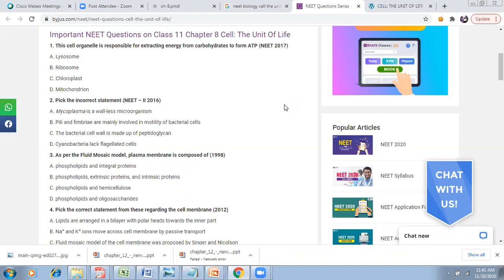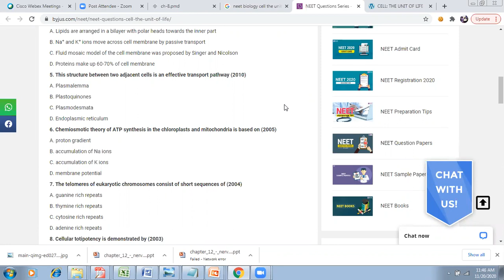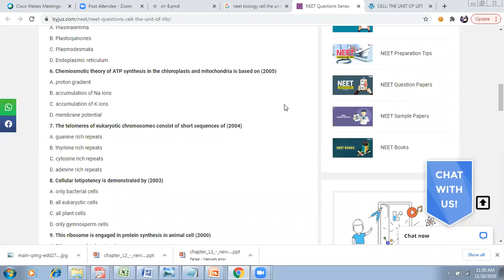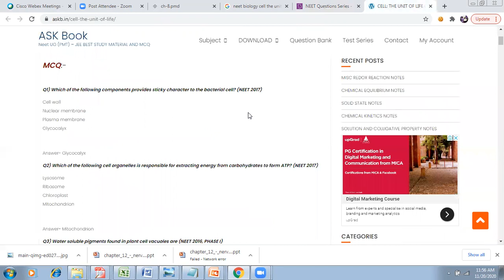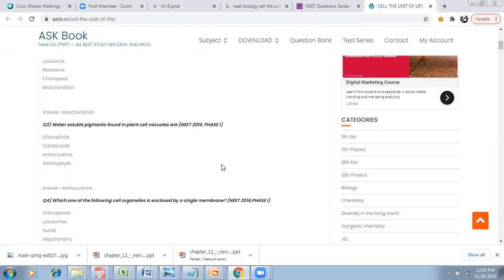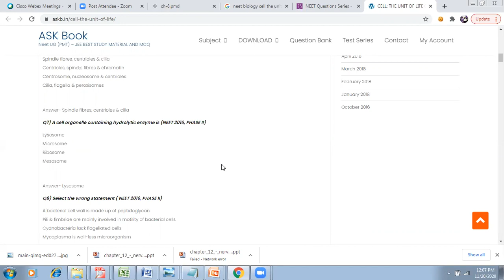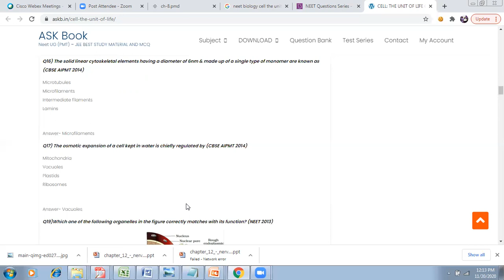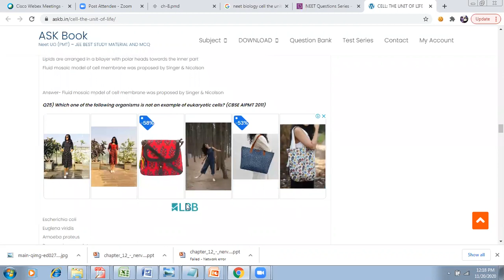cell the unit of life.... practice questions for NEET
cell a living thing. A living thing, whether made of one cell (like bacteria) or many cells (like a human), is called an organism. Thus, cells are the basic building blocks of all organisms. Several cells of one kind that interconnect with each other and perform a shared function form tissues; several tissues combine to form an organ (your stomach, heart, or brain); and several organs make up an organ system (such as the digestive system, circulatory system, or nervous system). Several systems that function together form an organism (like a human being). There are many types of cells all grouped into one of two broad categories: prokaryotic and eukaryotic. For example, both animal and plant cells are classified as eukaryotic cells, whereas bacterial cells are classified as prokaryotic.